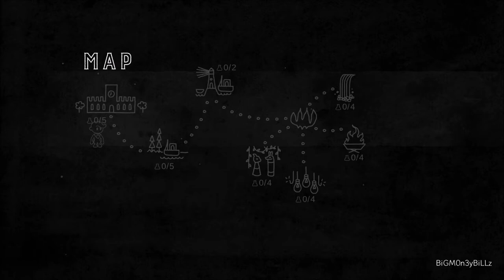Hue Preview and Gameplay (Xbox One)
In this video, we show you a preview of the game 'Hue’ for Xbox One. Video was Recorded and Voiced by The Hidden Levels one and only Billzumanati. Review copy was provided to us by the developer and/or publisher.